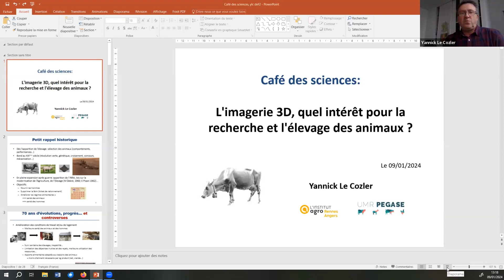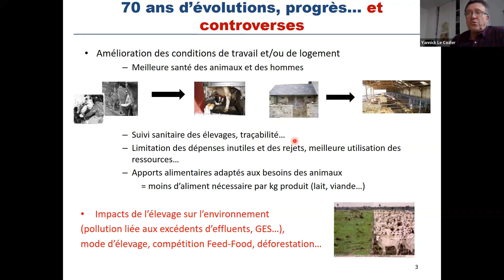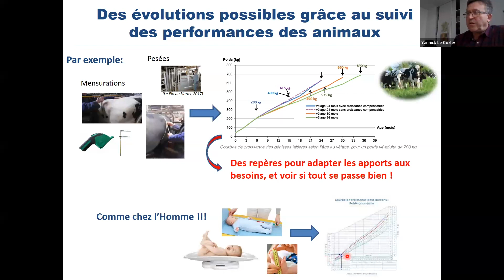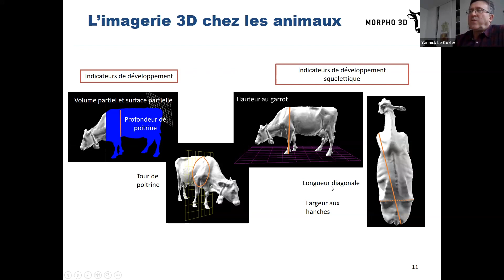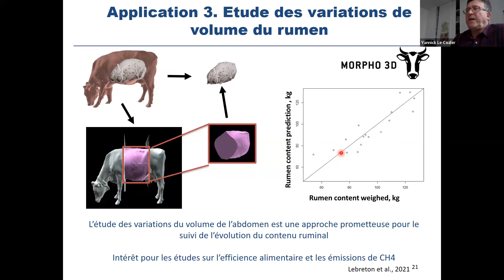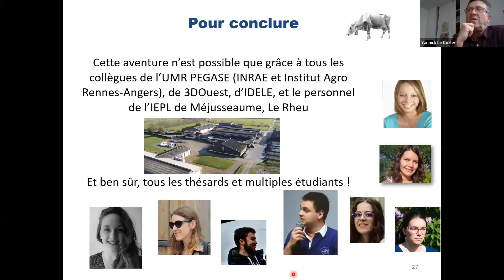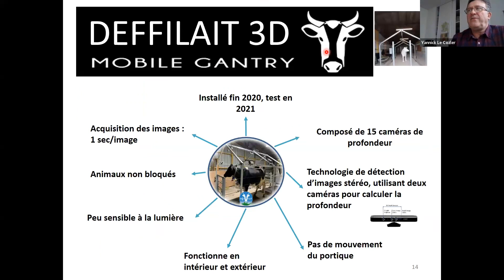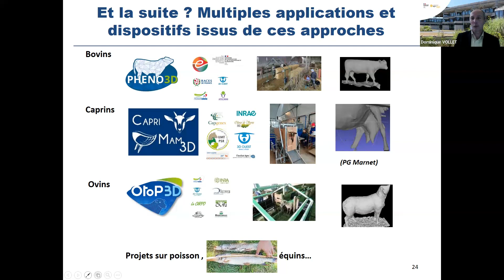Café des Sciences #4 : L'imagerie 3D, quel intérêt pour la recherche et l'élevage des animaux ?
Dans ce quatrième Café des Sciences, Yannick Le Cozler, enseignant-chercheur au sein de l'Institut Agro Rennes-Angers à l'UMR PEGASE intervient sur la question suivante "L'imagerie 3D, quel intérêt pour la recherche et l'élevage des animaux ?"

Un Café des Sciences proposé tous les mois !
L'Institut Agro Rennes-Angers est un lieu de recherche en prise avec les grands enjeux sociétaux : alimentation durable, protection des plantes, intelligence artificielle, arbres et ville. Autant de sujets qui contribuent au débat public entre Sciences et Société et qui font de l’école et de ses laboratoires des acteurs majeurs de la recherche internationale. Pourtant ces recherches sont souvent peu connues à l’intérieur même de l’école.

À l’initiative de la direction de la recherche, les enseignants-chercheurs proposent de faire connaître l’essentiel de leurs recherches en cours chaque premier mardi du mois.
D’octobre à mars, pendant 30 min, nous parlerons d’alimentation, de paysage, de pêche, ou de coopératives agricoles…
Articles, livres, ou travaux, une présentation accessible à tous en 1/2h suivie d’un temps d’échanges pour mieux connaître l’actualité de la recherche à l’école !

Toutes les séances seront enregistrées, sous réserve de l’accord de l’intervenant, et mises à disposition sur la chaîne YouTube de l’école.

Programme prévisionnel 2024 :

-6 février 2024 : La contribution de l'économie sociale et solidaire aux transitions sociales, économiques et environnementales par Damien Rousselière, UMR SMART

-5 mars 2024 : Présentation du livre « Le Manifeste de la didactique du paysage » par Hervé Davodeau, UMR ESO